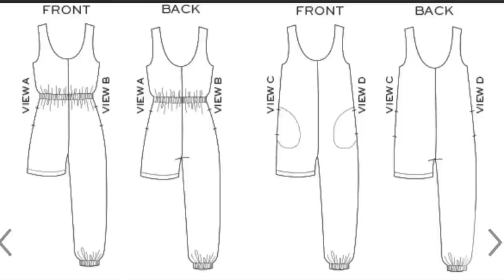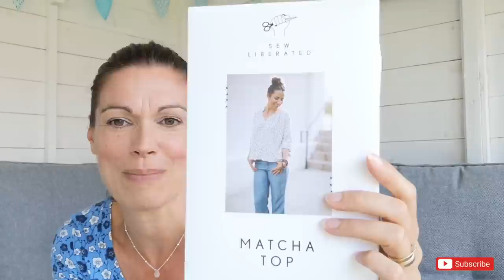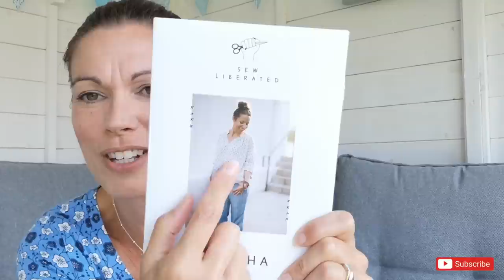September 2021 Sewing Plans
I hope you have enjoyed what I planned for September 2021 😊

I'd especially love it if you stopped by to say hi in the comments to 😊❤️

As always my measurements are as follows :

Bust 36"
Waist 30"
Hips 37"

If you fancy following me over on Instagram - then here is the link to my grid :

I would love to be able to bring better quality videos, : and tutorials, and if this is something that you would like to help with, then please visit my Ko-Fi page to buy me a virtual coffee - or cup of tea!!!   🫖☕️🥰

This month I plan to sew and knit:

1. Inspired by my daughter Amy I would like to start knitting the Cumberland knit yoke sweater.   This is a free pattern, and you can find a link to it here  💐 :

2. A WIP / UFO that I started a long time ago, the McCall's M6044 Men's shirt pattern, in fabric from Fab works mill.   This is the link to the same fabric 🌸:

3. Another WIP but a more recent one, is the New Look NL6446 in a beautiful viscose fabric from Make @140 Here is a link to the fabric, which also comes in a few other colour ways 🏵️:
I will finish making this, whilst filming the process, and share as a sew along.

4. For my daughter I will be using one of my Guthrie Ghani sewing society kits and making her the True Bias Nova Jumpsuit.   She would like the un-cinched version, keeping it nice and casual and loose.
There is still stock of this pattern in G&G and you can find that here  🌹:

5. Finally as a new project I would like to make the Sew Liberated Matcha Blouse.   I bought both the pattern and fabric from Make @140. You can find the pattern here 🌻:

That is everything that I plan to do in September,

Let me know what things you intend to sew, knit, craft etc in September  too 😊💐🌻🌸

Take care for now, have a good week 👍🏼🌻

Angela xx